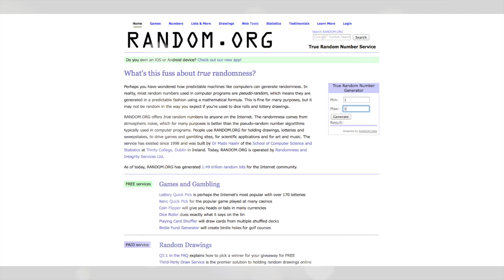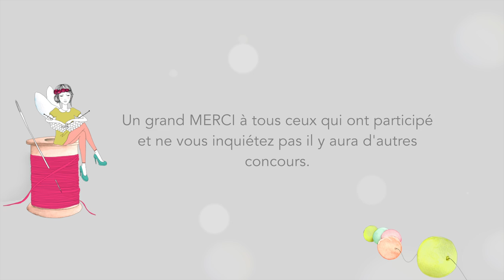Résultat du concours Créations & Savoir-Faire.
✂---✂--✂ ☟ DEROULER LA BARRE D'INFO ☟ ✂--✂--✂--

Félicitation ^^ Envoyez-moi vos coordonnées en M.P. le plus rapidement possible  !

Pour voir plus de photos HD et les détails de la réalisation cliquer ici :

✂-✂--✂--✂--✂--☟Où me trouver ? / Contact